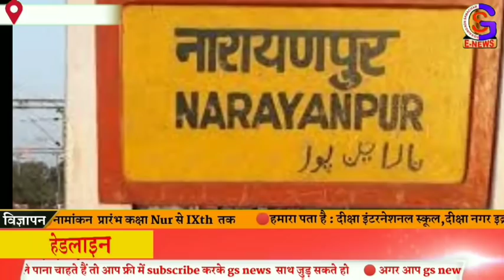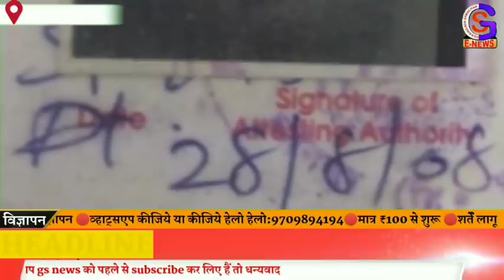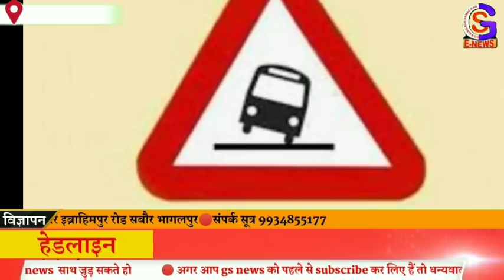Bhagalpur, Naugachia news (17/06/2020) by gs news Naugachia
Topic
Naugachia news
Bhagalpur news
Kharik news
Makandpur news
Naugachiya Station
Ismailpur news
Gopalpur news
Rangra news